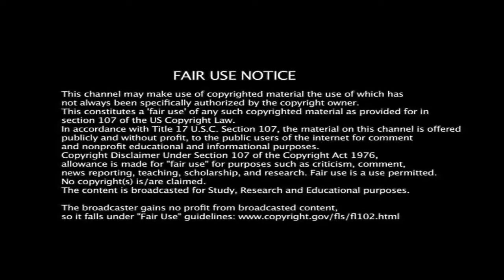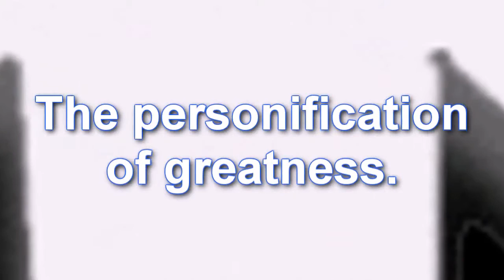DCA Takedown Episode 62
On the last episode of DCA Takedown, "The Ragin' Redneck" Ray Gettys made his return, and it seemed clear that Malik Brown was his main focus. With the faction war truly about to begin and with the rise of The New Industry Standard, what will this new development mean for the DCA?

Also on the show, Chris Knight returns to take on The Great D for the first time in a DCA ring. They have faced off many times before, but never in the DCA arena...until this episode! How will this match go and who will gain momentum to possibly challenge for the DCA World Championship in the future?

Speaking of the world title, DCA World Champion Zach Stone will face CAW All-Stars Champion AJ Young in the main event. After AJ made the challenge to Zach, the match was made. But before that, we understand that the number one contender for the world title at Proving Ground 3, Smokey, has something that he wants to say to kick off the show! Knowing how outspoken he can be, what will he say?!

All of this and more comes your way tonight on DCA Takedown Episode 62!